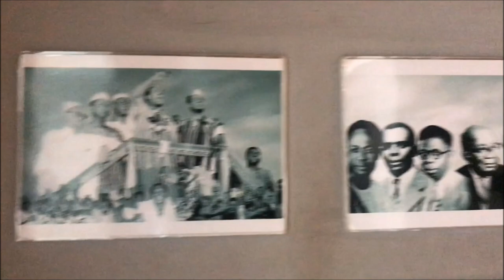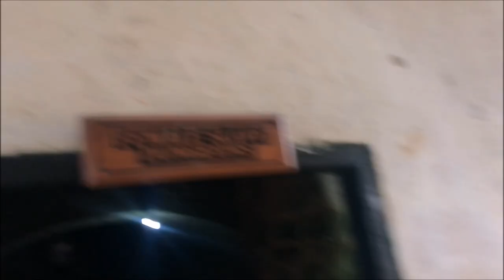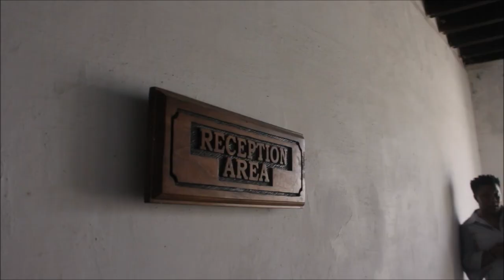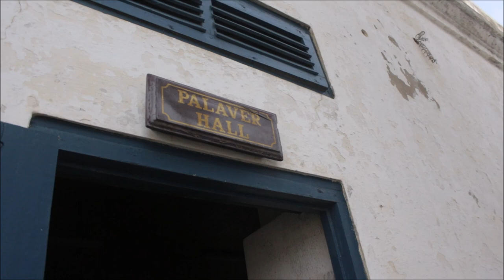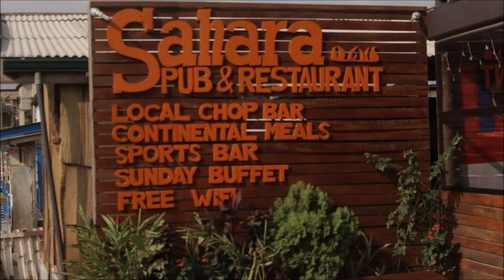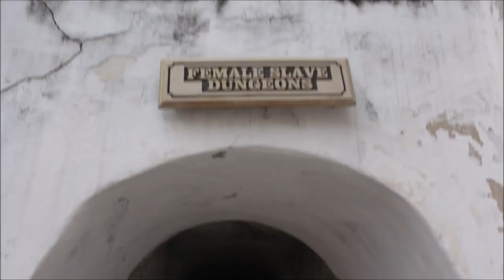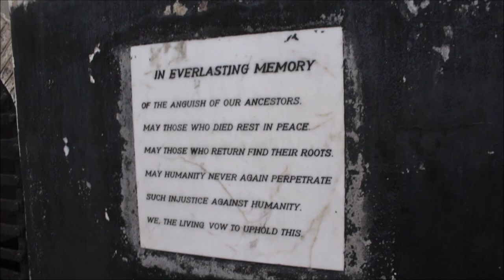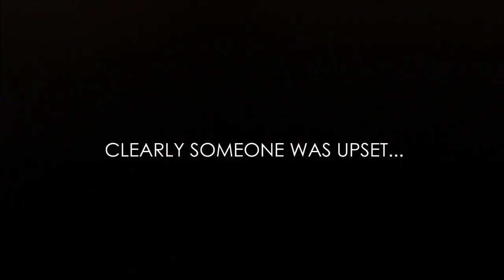Ghana Vlogs: I Went To Cape Coast Castle, Elmina Castle & Takoradi Mall | Week 2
Hey CK Fam! This is Ghana Vlogs Week 2, and this time Me and my family went to the Cape Coast Castle, Elmina Castle and the new Takoradi Mall. I tried to vlog as much as I could, I hope you enjoy, thank you for stopping by!

DON'T FORGET TO BE BLESSED. BE YOURSELF. BE HAPPY!!!